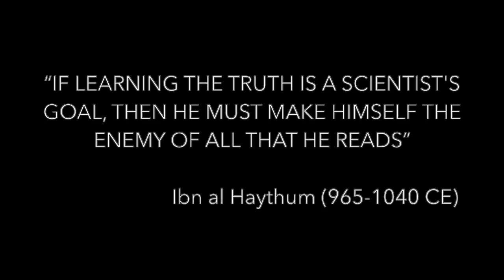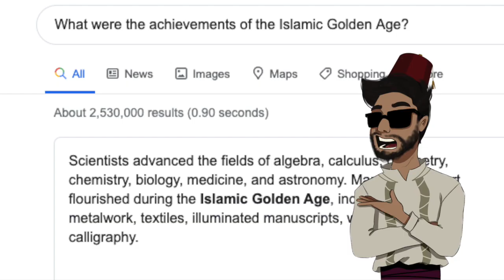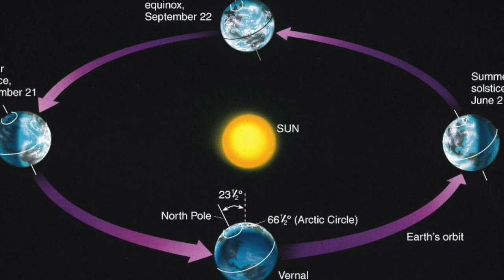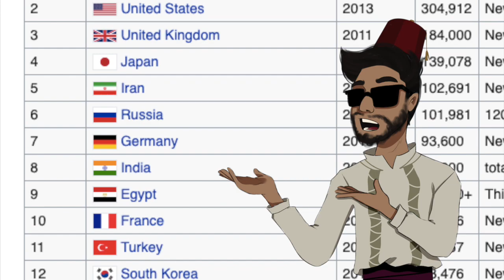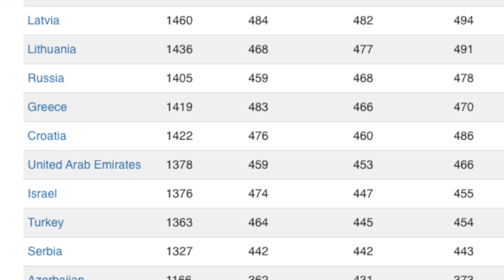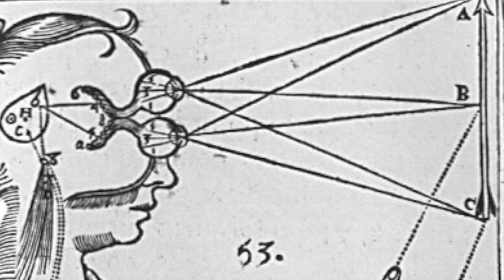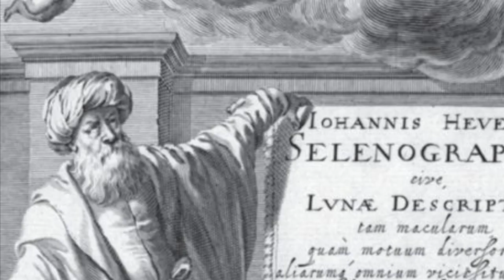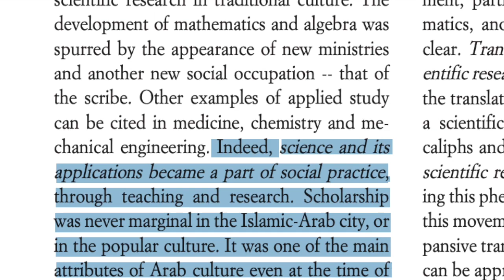The Islamic Golden Age DESTROYS Sam Harris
The Islamic Golden Age was a time when Muslims were at the forefront of world literature, science and technology. But PHD Sam Harris says other wise. So we are gonna let him lead the show to learn what the Islamic Golden Age was all about and see just how smart Sam Harris really is.

Here is Sam Harris' only source for you to read yourself

The rest of the information you can find yourself. Don't be a Sam Harris fan.

All of the Images used in this video do NOT belong to Sultan Skinny. I am more than happy to give you your due credit.